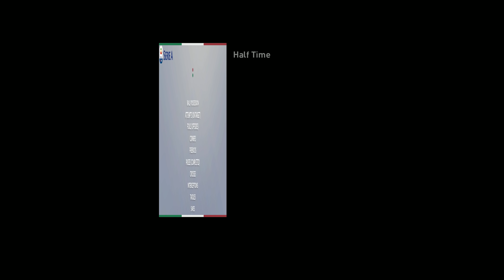PES 2019 (PC) Napoli vs Juventus | SERIE A PREDICTION | 3/3/2019 | 4K 60FPS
Simulated Serie A Prediction Match between Società Sportiva Calcio Napoli S.p.A.. & Juventus Football Club S.p.A. @ Stadio San Paolo, Naples.

Kick-Off: March 3, 2019 @ 8:00pm

Full HD Gameplay Max Settings @ 4K 60FPS

SCHEDULE

FOOTBALLFRIDAYS: FIFA 19 & PES 2019 (Select matches from leagues, cups & international matches across the globe)

PC SPECS

 i7-6700k
CPU @ 4.4GHz
NVIDIA® GeForce® GTX 1080
32GB RAM DDR4